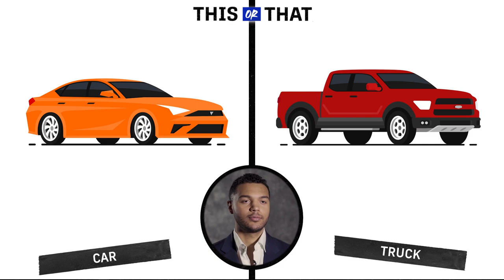This or That | Seth Jones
Does Seth Jones prefer to express himself in 280 characters or less, or would he rather do it through the lens of an Instagram photo?

The Columbus Blue Jackets defenceman picks his favourites in a round of This or That!